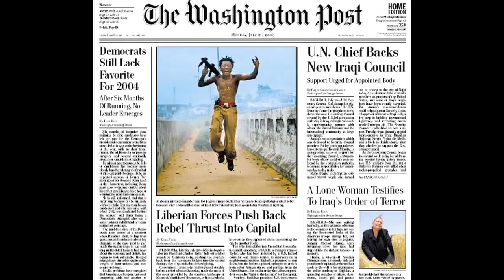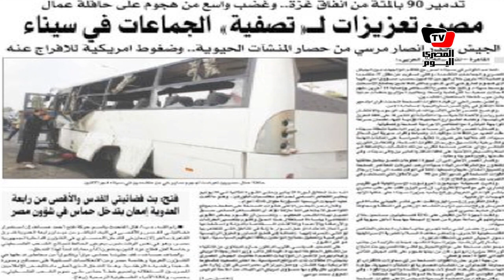مصر في الصحافة العالمية-١٦ يوليو ٢٠١٣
تابعوا معنا هذا الإصدار الخاص من الصحافة العالمية، ليوم الثلاثاء السادس عشر من يوليو،
نستعرض فيه أهم ما ورد من عناوين في الصحف و الميديا العالمية ،عن  الأوضاع في مصر.